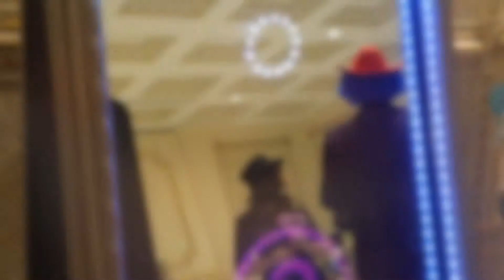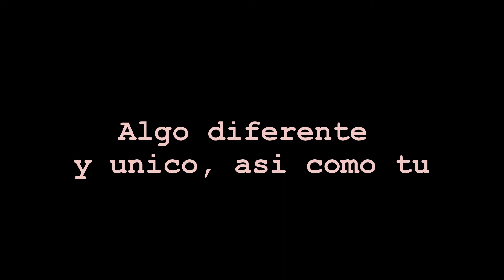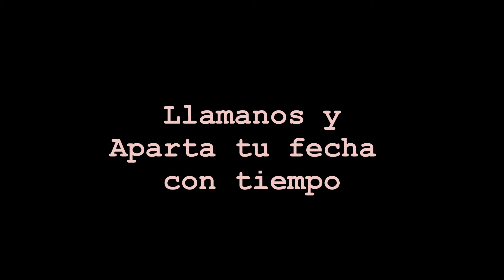mirror 2 promo